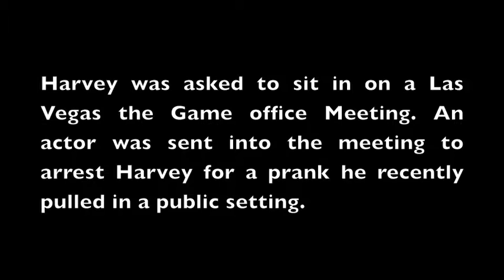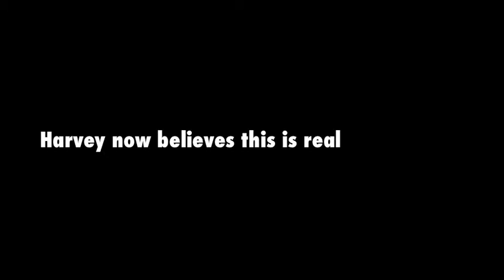Harvey Gets Pranked!!!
Harvey gets pranked at the office!